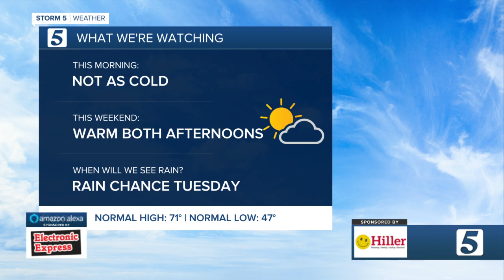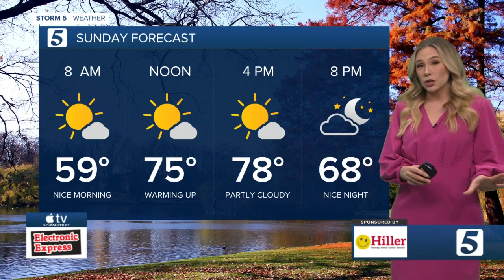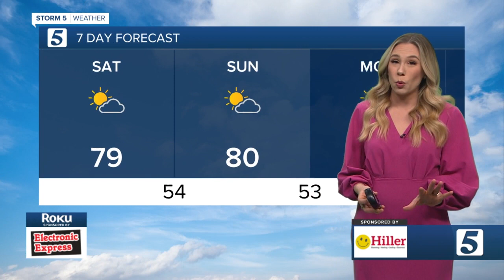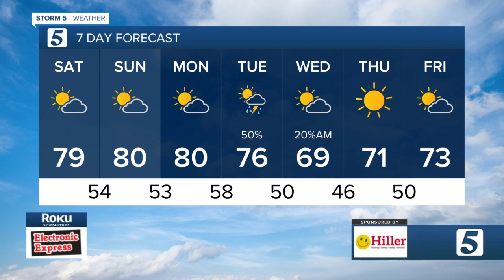Heather's morning forecast: Saturday, October 22, 2022